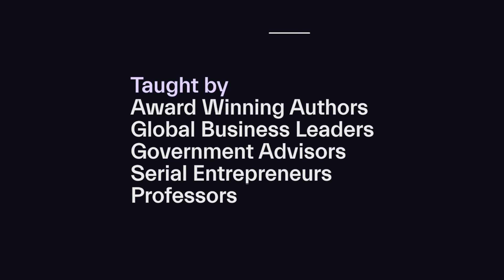Roster Web3 Trailer